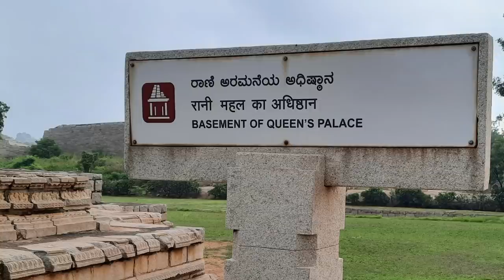हंपीतील एक रमणीय दिवस । राणीवसा । लक्ष्मीनरसिंह । Coracle Ride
हंपीत कमल महाल,राण्यांच्या महालाचा चौथरा,गजशाळा अश्या सुंदर देखण्या वास्तू आहेत,याला राणीवसा म्हणून ओळखलं जातं.या ठिकाणाची माहिती या व्हिडिओमध्ये आहे.
शिवाय नरसिंहाची मोठी मूर्ती,बदवलिंग ही स्थळं थक्क करून टाकतात.त्यांचे दर्शनही या व्हिडिओतून घडवणार आहे.
Coracle Ride मधून फिरणं म्हणजे कमाल,सुंदर अनुभव आहे.तोसुद्धा शेअर करणार आहे.
या सर्व अनुभवांनी दिवस रमणीय झालेला.

🌟माहितीचे स्रोत:
🌼 मला माहिती घेण्यासाठी 'आशुतोष बापट' यांच्या 'सफर हंपी बदामीची' या पुस्तकाची खूप मदत झाली.
🌼 travorbis   या YouTube channel मधील हंपी बदामी आणि बरंच काही या सिरीजची खूप मदत झाली.खाली लिंक देतीये.
या माहितीच्या स्रोतांमुळे मला हंपी चांगल्या प्रकारे पाहता आलं.धन्यवाद🙏🏼🙏🏼

Rohit Patil